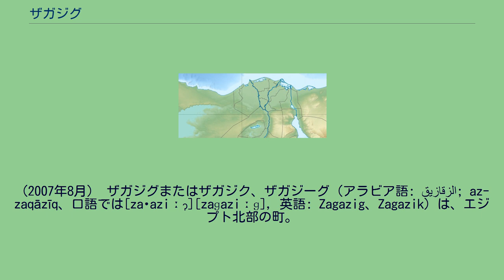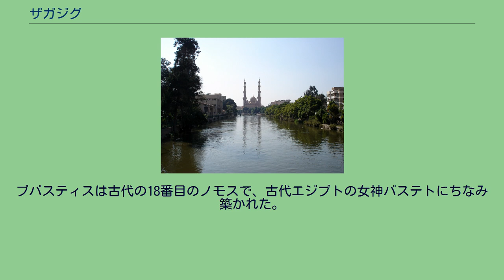ザガジグ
マリーナホテル近くの橋から撮影したモスク。
（2007年8月） ザガジグまたはザガジク、ザガジーグ（アラビア語: الزقازيق‎; az-zaqāzīq、口語では[zaʔaziːʔ][zaɡaziːɡ], 英語: Zagazig、Zagazik）は、エジプト北部の町。
ナイル川デルタの東部に位置するシャルキーヤ県の県都である。
人口は1999年時点でおよそ27万9000人。
フレッシュ・ウォーター運河の支流、ムジズ運河沿いに築かれた。
首都カイロからは鉄道で北北東へ76km。
デルタが育んだ肥沃な地域の真ん中に位置し、エジプトの綿花・穀物交易の中心地となっている。
ヨーロッパの商社が大規模な綿花工場を運営している。
市内のザガジグ大学は国内最大級の大学で、理系・文系かかわらず多くの学部がある。
世界最大のイスラム系大学であるアル＝アズハル大学の分校もある。
町の3km南東には古代エジプトの都市、ブバスティスが位置する。
ブバスティスは古代の18番目のノモスで、古代エジプトの女神バステトにちなみ築かれた。
ブバスティスという名もバステトというヒエログリフのギリシャ転記である。
第22、23王朝の首都で、オソルコン2世やネクタネボ2世の建てた寺院の遺構が残る。
古王国の会堂の裏には聖なる猫を葬ったカタコンベがある。